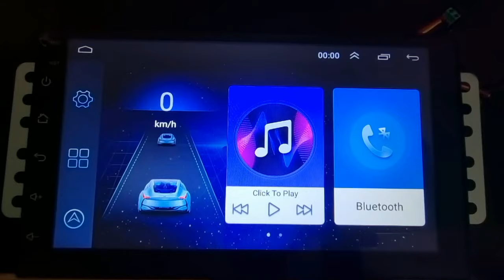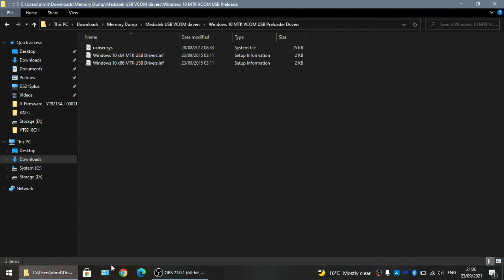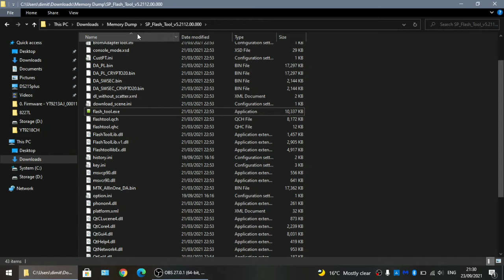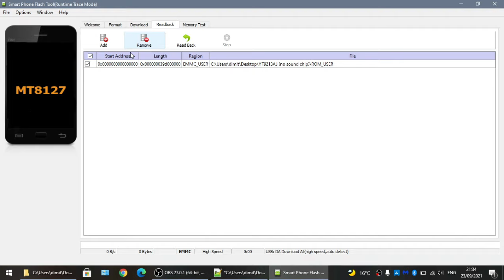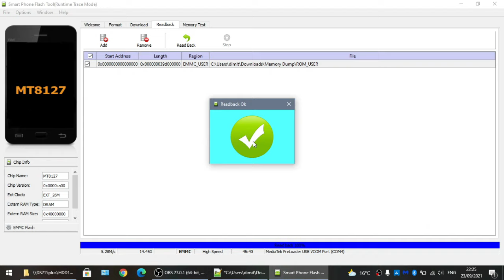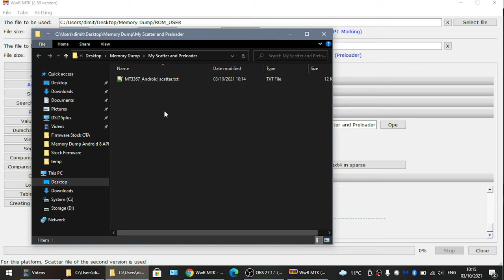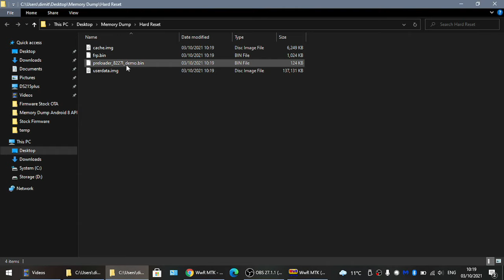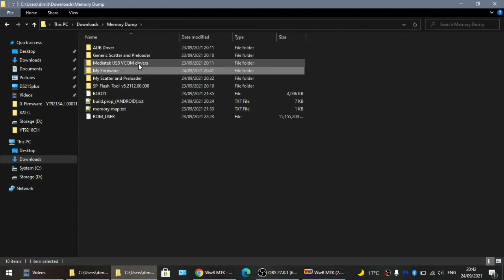Create Full Backup, Scatter & Preloader - Chinese Android Head Unit, universal car stereo - 8227L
[CAPTIONS = ENGLISH, RUSSIAN]

This is a complete and highly beginner-friendly guide on how to fully backup your MediaTek based Android Head Unit, system type YT9213, YT9216, YT9217, YT9218.

TIME-STAMPS
00:38 Preparation
01:24 How to connect to power outside of a car
03:15 How to locate System Info & Kernel version
04:19 MediaTek drivers installation
07:37 SP Flash Tool installation
08:30 Full flash backup with SP Flash Tool
14:09 Create your Scatter & Preloader
19:20 Create your own Firmware

DESKTOP POWER SUPPLY

For more information and cool mods downloads, visit any of the following guides:

[GUIDE] Android 6 SUPERMOD for YT9213AJ, YT9216B, YT9217B, YT9218CH - root, Viper4Android, TWRP, custom UI, brick recovery

[GUIDE] Android 6 SUPER MOD for YT9216BJ - root, Viper4Android, TWRP, custom UI, brick recovery

[GUIDE] Android 8 API27 SUPERMOD for YT9216BF YT9216CFJ YT9216BJ YT9216BFJ YT9216CJ - root, Viper4Android, TWRP, Custom UI, brick recovery

ExtremeMOD is a charity project where we custom-build Android Head Units that cannot be matched by any other products on the market today, however, we make them highly affordable to audio enthusiasts on a budget.